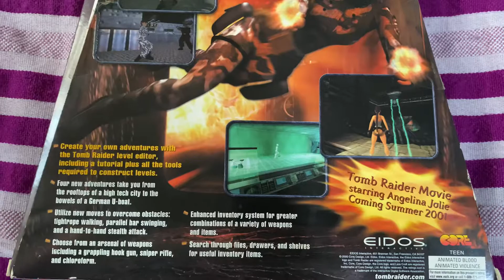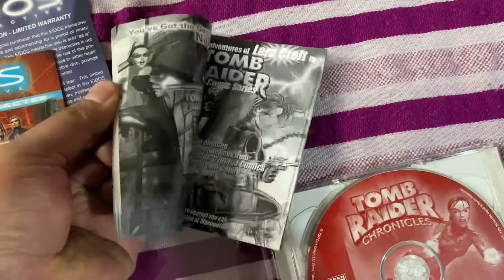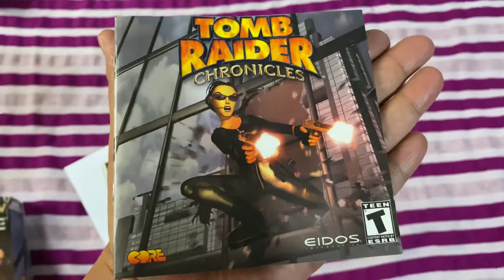Lara Croft Tomb Raider Chronicles PC BOX